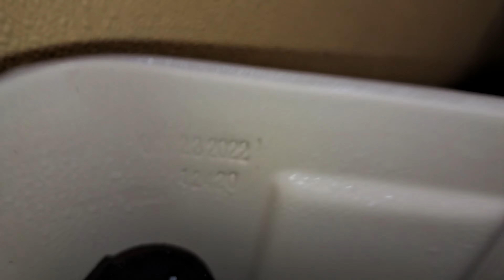Strange Valero Unisex Restroom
Fixtures

Glacier Bay High Efficiency Toilet
(OCT/23/2022)